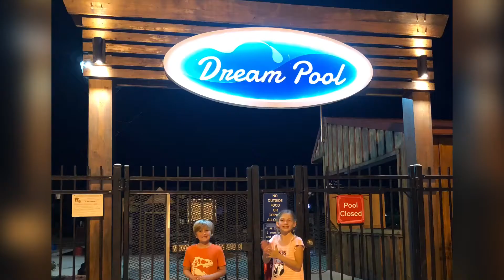February 12, 2020